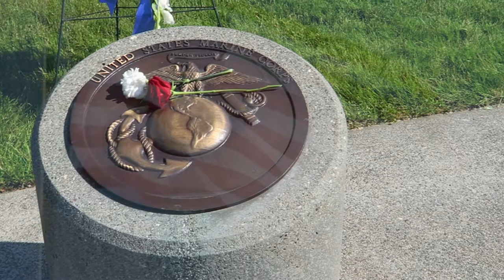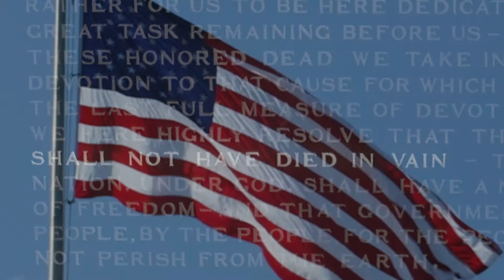Memorial Day Tribute - Shall Not Have Died In Vain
This video is from Memorial Day 2017 at Tahoma National Cemetery in Washington State, not far from Seattle.

To those who gave their lives in service to our country...
Let our actions express...
We are always grateful, always thankful...
You are always remembered, never forgotten...
Our heads down in prayer for you, your gift for us...
It was not in vain...
Humbly, respectfully...